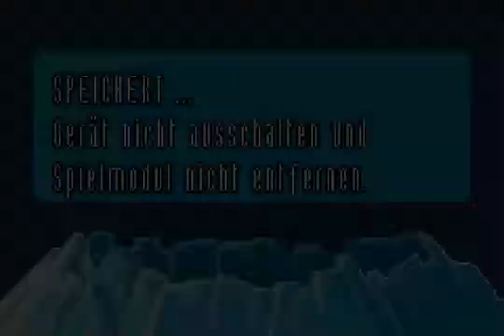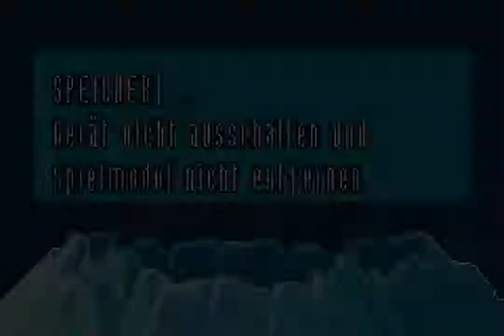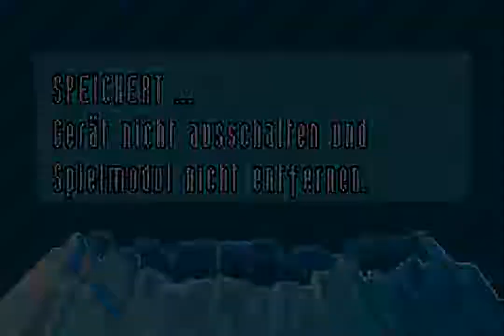Superman Returns: Fortress of Solitude (GBA) - Chapter 5